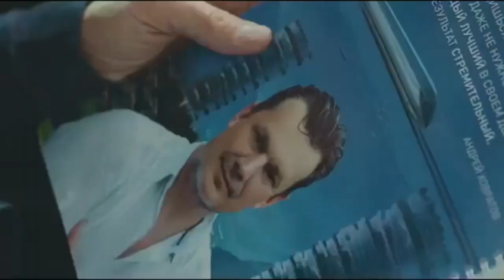About CRYPTOUNIT........ Skyway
WHAT IS STO .?
Answer - security token offering
Hindi - सुरक्षा टोकन की पेशकश
WHAT IS THE CRU ..?
Answer - Crypto Unit

सी आर यू क्या है इसको जानने के लिए कृपया इस वीडियो को जरूर देख ले

Thanks